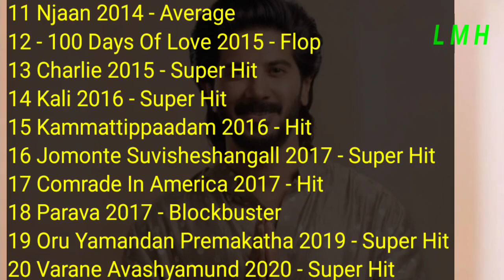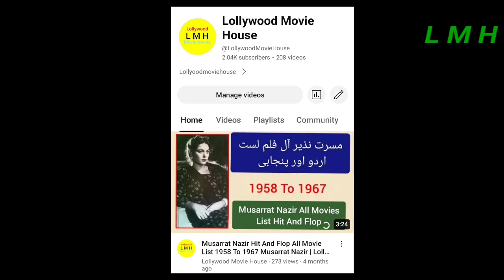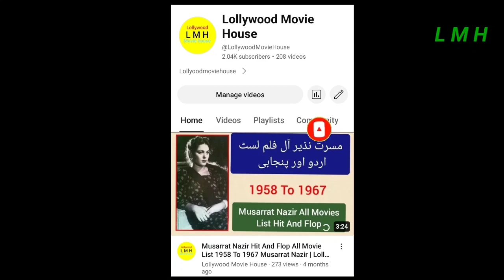Dulquer Salmaan Movies List In Hindi 2012 To 2024 | Telugu Actors | Filmzar